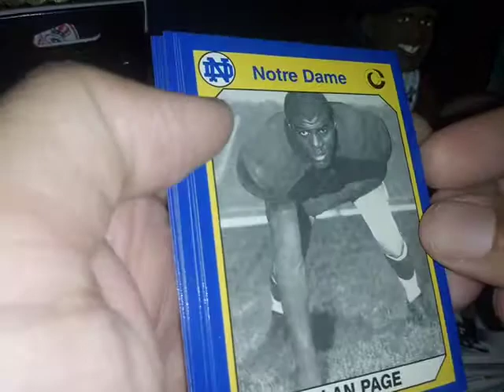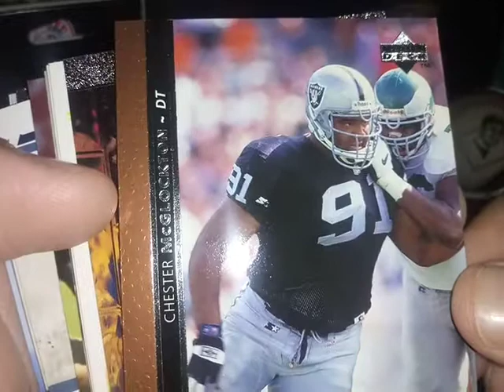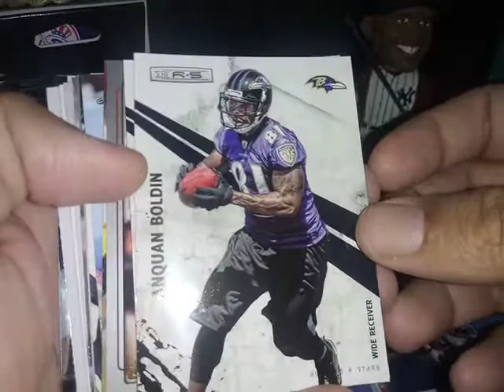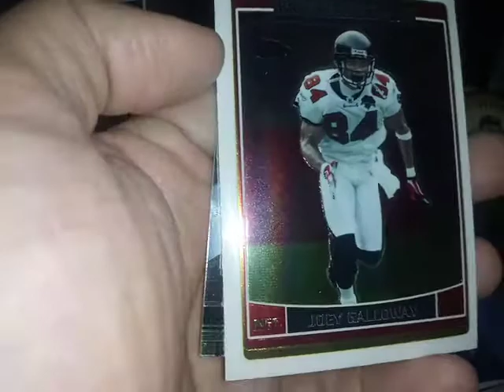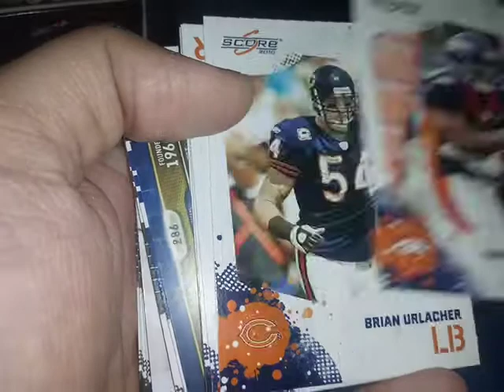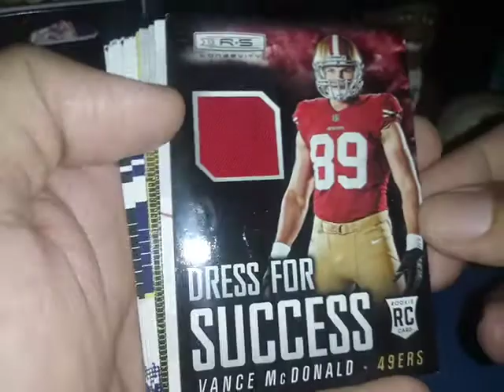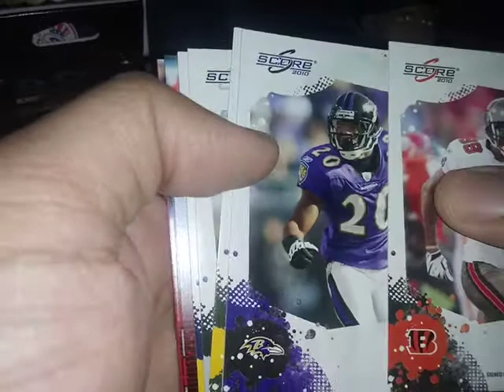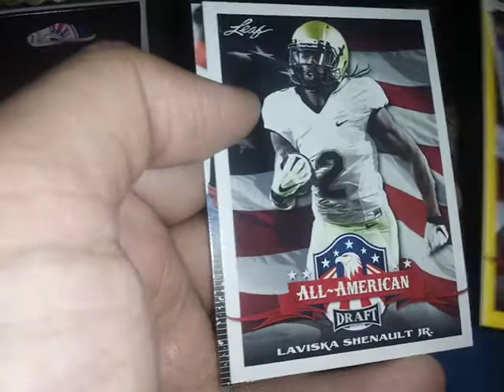2020 Fairfield football box